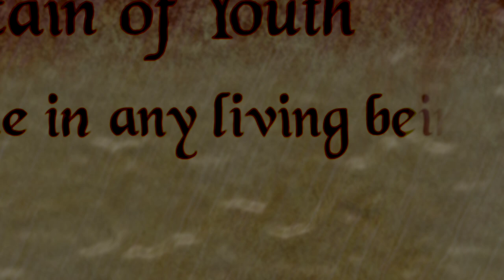"Not a Steel Heart" 3D Animated Short Film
A cyborg is often mistaken for a robot, which are shunned upon by humans in this dystopian world. However, his luck changes when he finds a map to the Fountain of Youth.

Directed, animated, and character models created by: Chase Olivera

Made using Blender 2.91, rendered in Eevee.